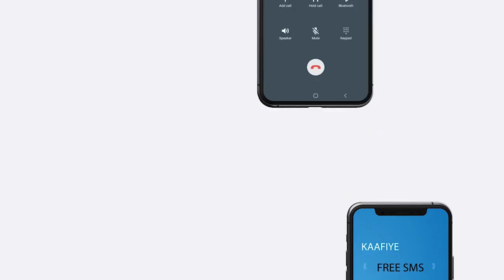Madaxweynaha JSL ayaa sagootiyey madaxweynaha dawlad deegaanka Soomaalida iyo wefti uu hoggaaminayo.